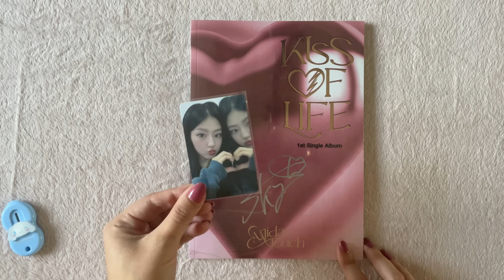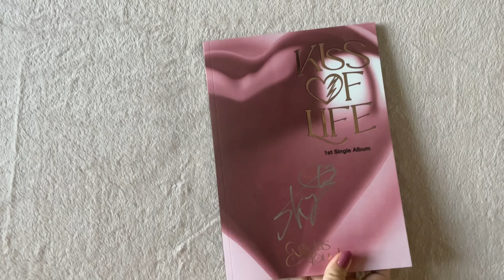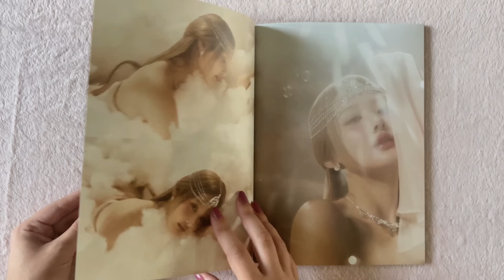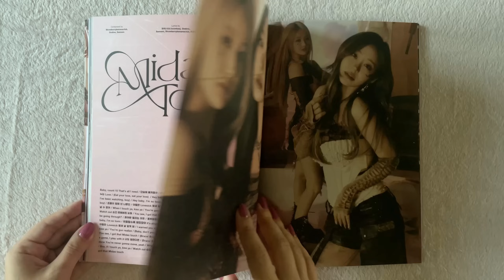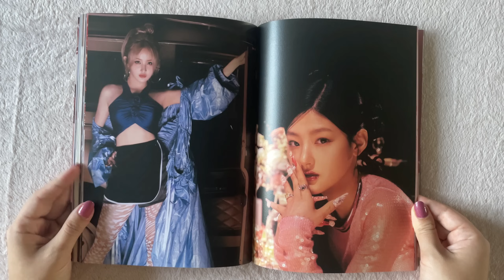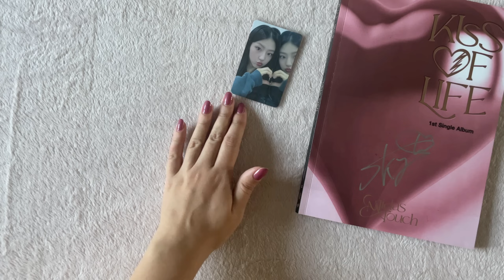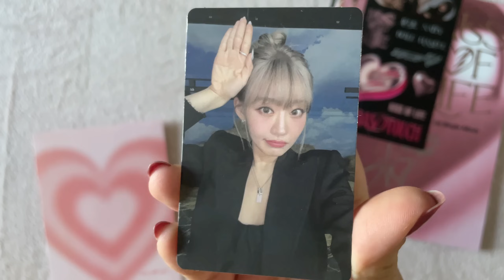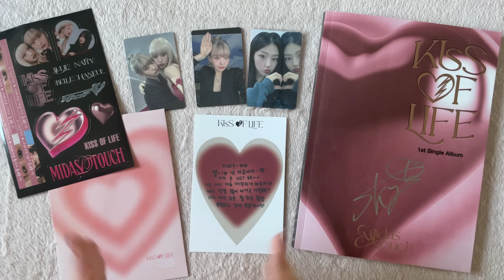♡ Kiss of Life: Распаковка Midas Touch *☆ подписанный альбом от hello 82 ♡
Привет!

Сегодня у меня мини-распаковка с первым сингл-альбомом киоф ~

Ника 💕